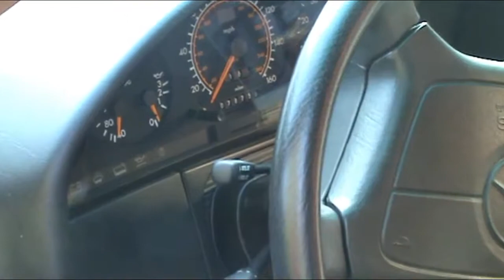1993 Mercedes 500 SEL